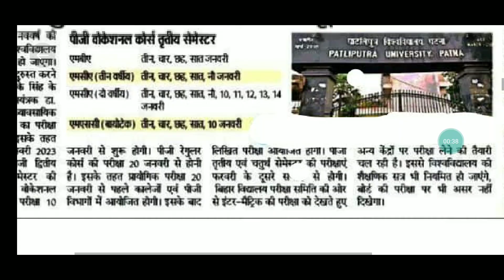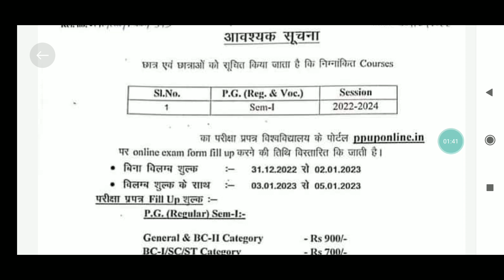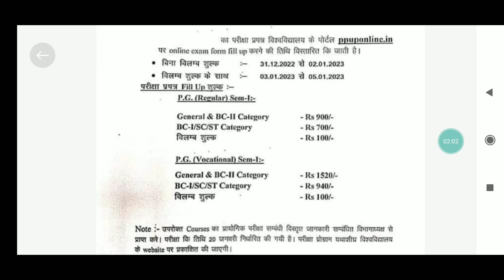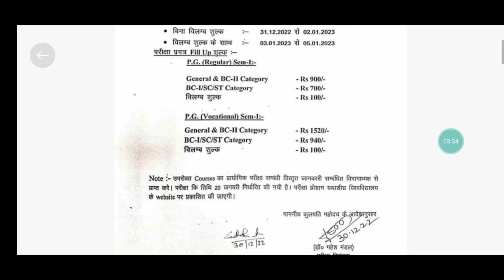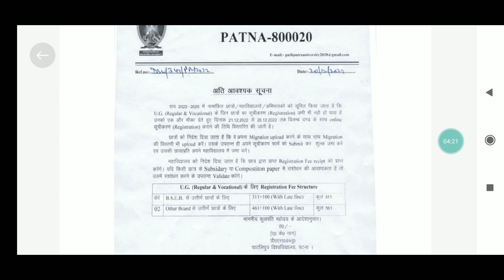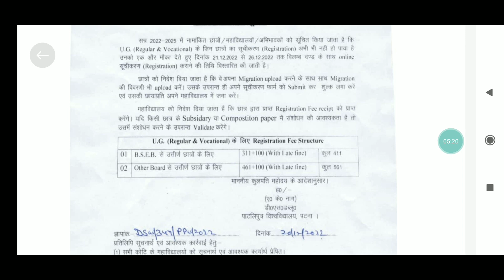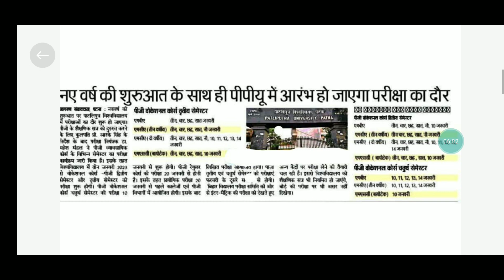Patliputra University Exam का दौर हुआ शुरू.... Ug/Pg/Regular/Vocational 2022-25